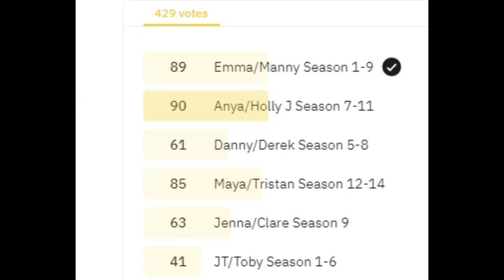Worst 10 Degrassi Friendships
Believe me, I had 6 of them thought out already and needed only 4 more and #1 in my mind and the way Reddit was trending was #2